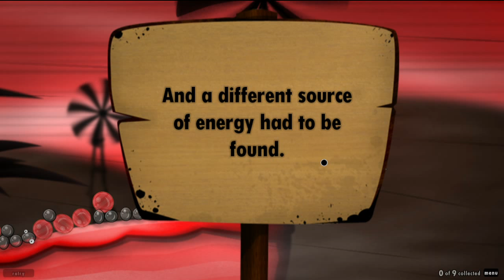World Of Goo - 9 - Windmühlen und Balons [Let's Play mit McSnake]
Diesmal geht es mit World Of Goo ganz hoch hinaus und irgendwie auch nach rechts, dem Wind folgend.
Ich wünsche dabei viel Spaß und würde mich über Feedback freuen!